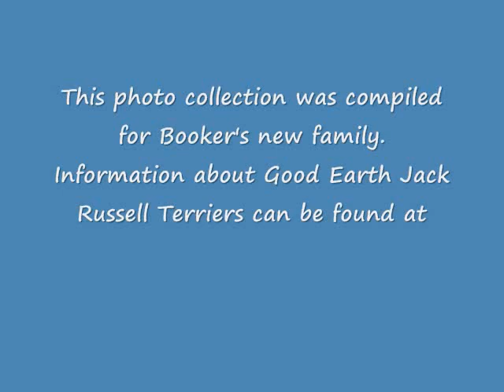BOOKER Jack Russell Terrier Puppy credits/Whitegate Farm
Booker is now with his new family. He is shown here with his littermates in 2007.
His sire the ultimate working dog, Corn Row Tyler, who was also one of the first Jack Russell Terriers to Show at the presigious Westminster Kennel Club. His dam is our precious, Good Earth Pearl, who amassed many hunting awards including Reserve Champion Go-to-Ground at the JRTCA National Trial in a class of over 50 terriers !